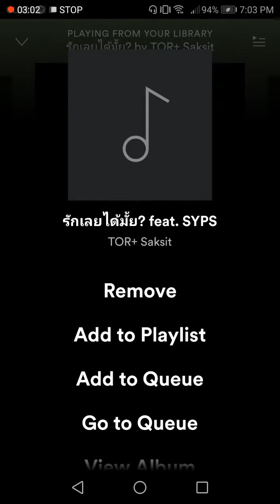TORSAKSIT TOR SAKSIT รักเลยได้มั้ย? feat. SYPS